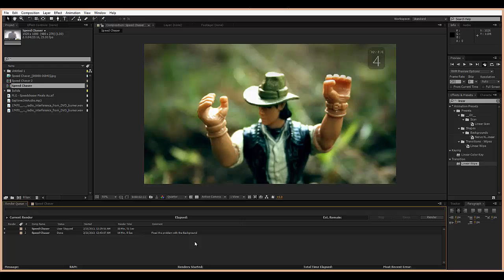Find a File After Rendering in the Queue - AE Quick Tip 6 - Ideas to Creations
Rendered a file and need to get to it fast? Use this technique in the render queue so you don't have to keep navigating through folder.
Easy!